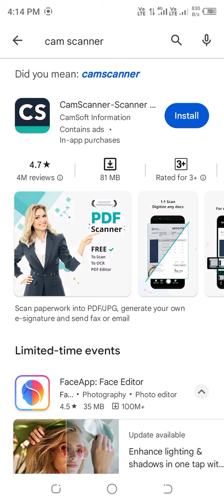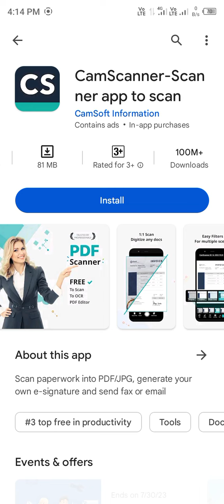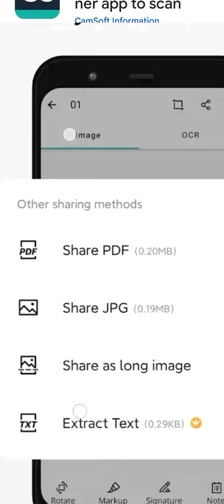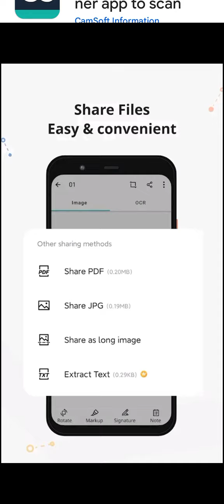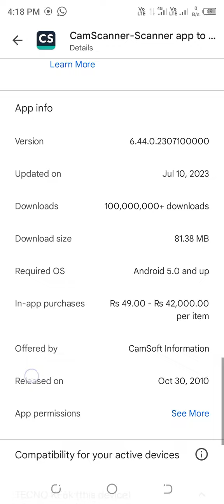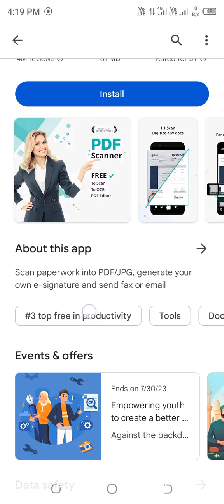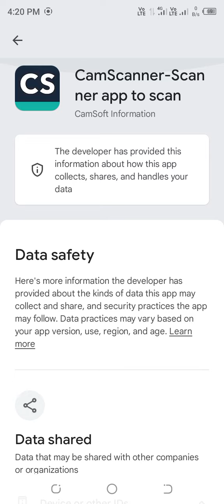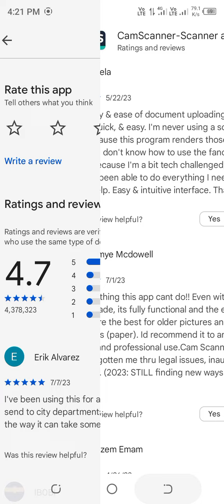what are main features of mobile camscanner app.